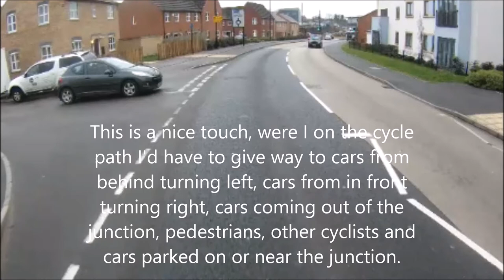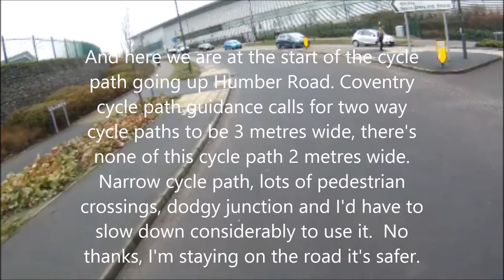More Coventry cycle paths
Another bit of cycle path in Coventry. The usual narrow two way cycle path with lots of opportunity for pedestrian conflict and a dodgy junction. Designed on the assumption that no one is going to use it and if anyone does they will not be going 10mph or faster.

I've seen in Holland, Germany, Denmark, France, Norway and Beligum that cycle paths can be designed for all cyclists to use but it would appear that we can't design anything fit for a cyclist going faster than a walking pace.

The only thing this cycle path is fit for is annoying motorists who think that cyclists should be using it, regardless of how dangerous it is.

Not fit for purpose.